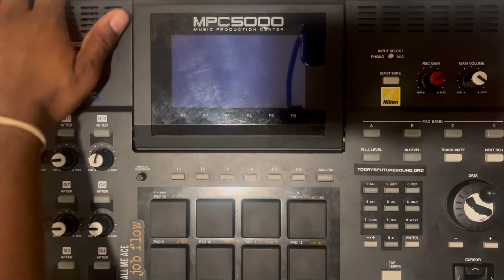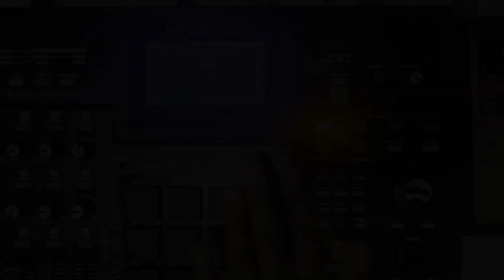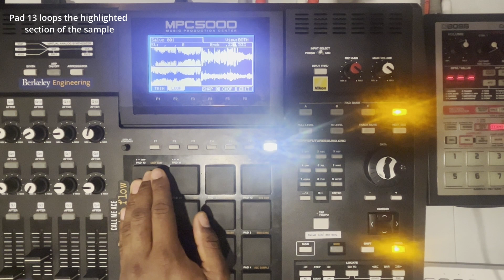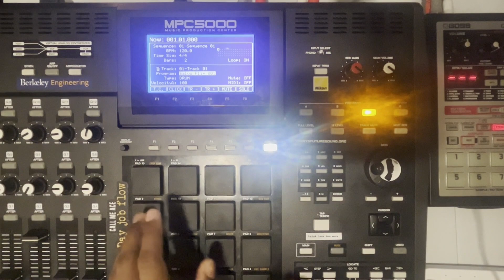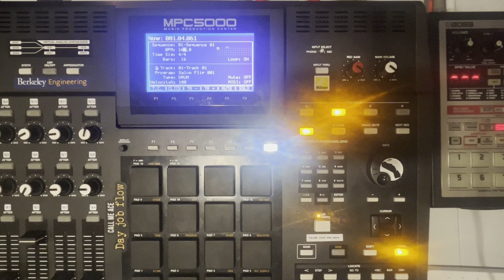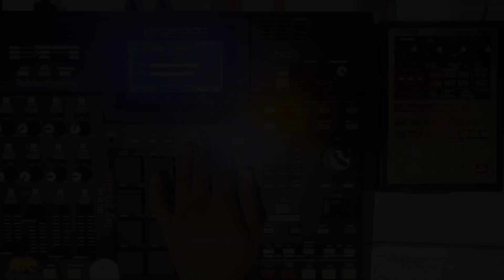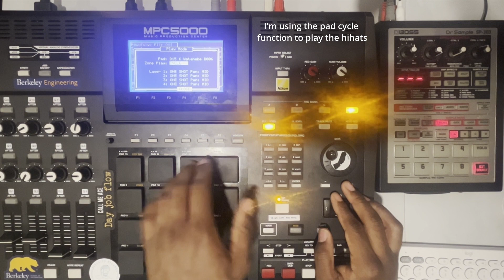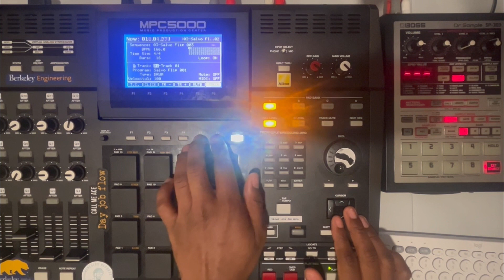Making a MPC 5000 beat with Polish Prog Rock vinyl • full workflow • Dilla Day ‘23 • phdirac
Akai MPC 5000 | OS 2.0

Happy (belated) Dilla Day! I sampled some Prog Rock from Poland for this beat. I grabbed the drums from a record I purchased in Japan. This was a lot of fun. Keep creating fam!

Video chapters:
0:00 Intro
0:12 Sample vinyl
1:09 Edit sample
2:28 Chop sample
4:13 Experiment with chops
5:07 Record sequence
6:05 Tune sample
6:46 Sample drums
7:11 Chop and sequence drums
9:24 Vibe Out